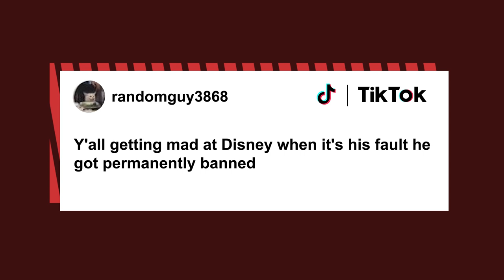TikTok star claims Disney World issued him a ‘lifetime ban’ | New York Post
No more House of Mouse for this fan.

Controversial TikTok star and resident Disney fanatic Jason Jeter claims he has been permanently banned from Disney World for trespassing.

The social media influencer, who is best known online as Jete and @showmelovejete, said in a new TikTok that Disney security circled his car while he was parked outside the Grand Floridian Resort & Spa.

Jeter said he was at the Disney World hotel to get some food. The influencer alleged he was a former employee of the iconic theme park but was fired in March. He was allegedly let go from the company after posting TikTok videos of himself drinking from their intricate fountains and entering a Disney wedding venue that was closed off.

Reps for Disney World have not responded to The Post’s request for comment on Jeter’s claims.

“The worst happened,” Jeter said in his video. “As soon as I get out of the car, Orange County Police Department pulls up. [They said] ‘Hi, Jason Jeter, we have a trespass warning for you from Disney. You’re no longer allowed on the property.'”